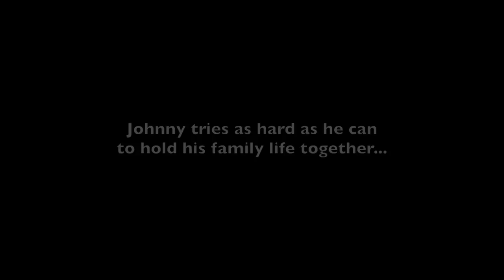Sneak Peek of 'A Hatful of Rain' at the Fitzpatrick Main Stage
Runs through August 30.

A Hatful of Rain was developed in 1953 and '54 from improvisations at the Actor's Studio conducted by actors Ben Gazzara, Eva Marie Saint and Tony Franciosa. (Shelley Winters ultimately took over Eva Marie's role for the '55 Broadway production as the latter had moved to Hollywood by then— and Eva Marie returned to do the role for the film version in 1957).

In A Hatful of Rain, Johnny’s battle strangles his daily life and slowly deteriorates the relationship between him and his family as he attempts to hide and support his habit. His brother, Polo tries to help but there’s only so much he can do. His pregnant wife, Celia is convinced he’s having an affair and tries to hold their faltering marriage together while their father’s visit only adds to the tumultuous downturn of Johnny’s life. Gazzo’s raw, insightful and carefully crafted storytelling depict the demise of an embattled soul and raises social consciousness on issues regarding addiction and the cost of war for our veterans.